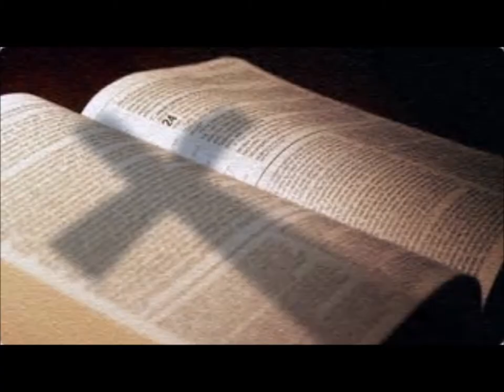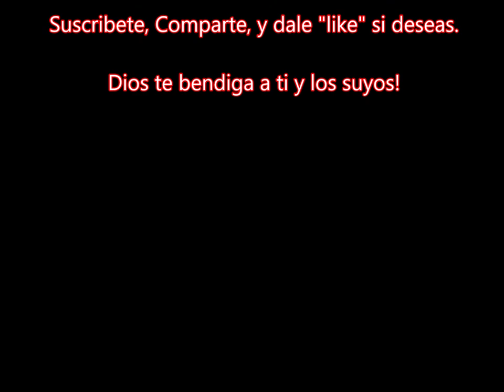Me Voy A Levantar - Ranchera - Abraham Rodriguez - Dios Reina!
Dios a revelado su verdad en estos ultimos dias y es importante orar cada dia para ser parte del rapto antes de la gran tribulacion. La gran tribulacion sera el infierno en la tierra, tu no quieres ser parte de esto. Leas el libro de Apocalypsis.